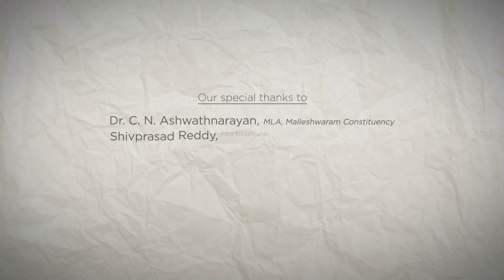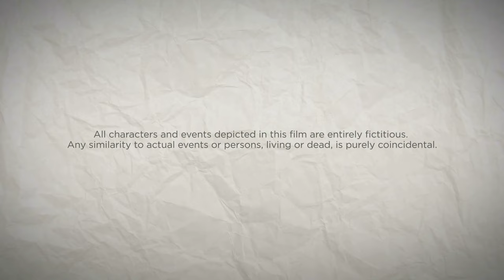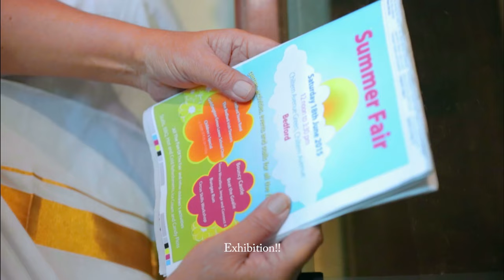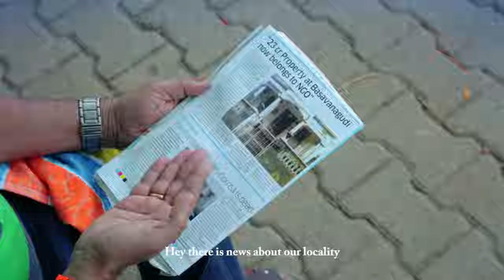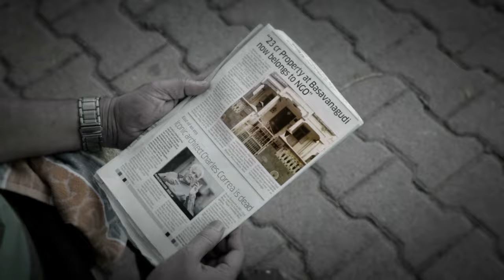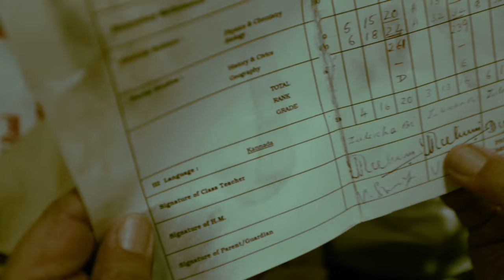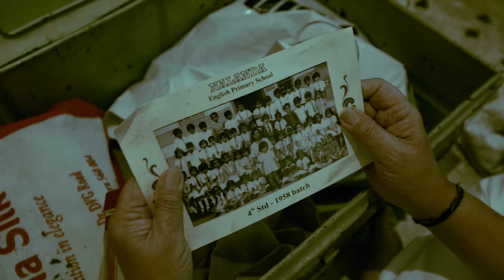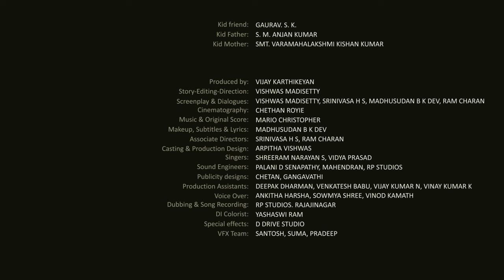NARAYANA SAW ME | Pranayaraja Srinath | Award Winning Kannada Short Film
Narayan Swamy is a 70-year-old man living in Bengaluru, & in his loneliness he meets a kid in park & the kid goes missing. Narayana Swamy goes in search of the missing kid, Will he find the kid! Watch the climax...

Winner:
3rd ISSFB, Bengaluru
BEST DIRECTOR- VISHWAS MADISETTY
BEST CELEBRITY APPEARANCE – DR.SRINATH

SemiFinalist:
Wular Lake International Short Film Festival -Jammu & Kashmir

Nominations - Official Selection:
9th Bengaluru International Film Festival
Kinolit Film Festival-Russia
Roma Cinema Doc-Rome
Kifaga Niue Film Festival-New Zealand
Rolling Frames Online Film Festival-Bengaluru
All Lights India International Film Festival- Hyderabad

Produced by: Vijay Karthikeyan
Story-Screenplay-Editing-Direction: Vishwas Madisetty
Screenplay & Dialogues: Vishwas Madisetty, Srinivasa H S, Madhusudan B K Dev, Ram Charan.
Cinematography: Chethan Royie
Music & Original Score: Mario Christopher
Makeup, Subtitles & Lyrics: Madhusudan
Associate Directors: Srinivasa H S, Ram Charan
Casting & Production Design: Arpitha Vishwas
Singers: Shreeram Narayan S, Mario Christopher, Vidya Prasad
Sound Engineers: Palani D Senapathy, Mahendran, RP Studios
Publicity designs: Chetan, Gangavathi
Production Assistants: Deepak Dharman, Venkatesh Babu, Vijay Kumar N, Vinay Kumar K
Voice Over: Ankitha Harsha, Sowmya Shree, Vinod Kamath,
Dubbing & Song Recording: RP Studios.
Special effects: D Drive Studio
VFX Team: Santosh, Suma, Pradeep
DI Colorist: Yashaswi ram